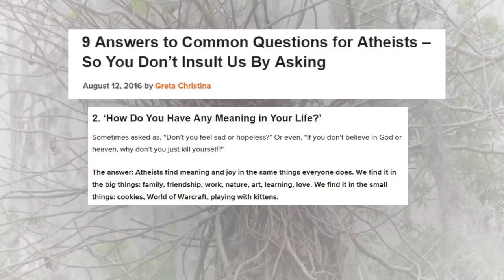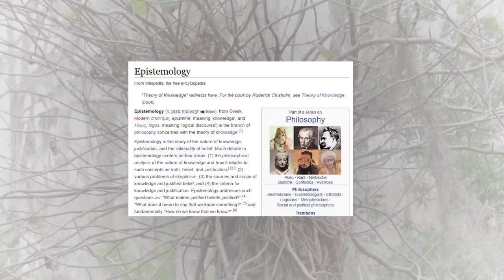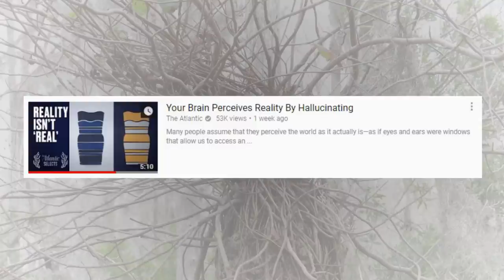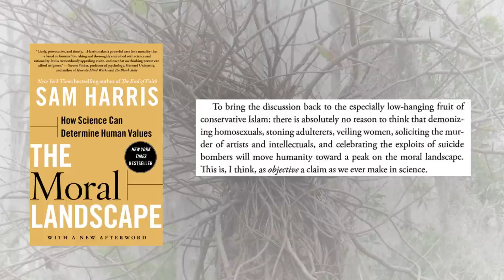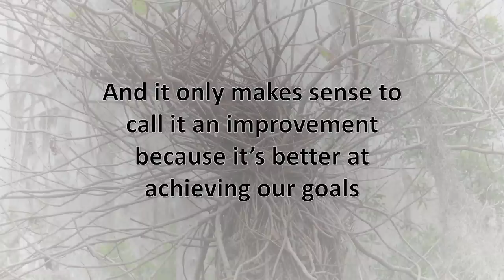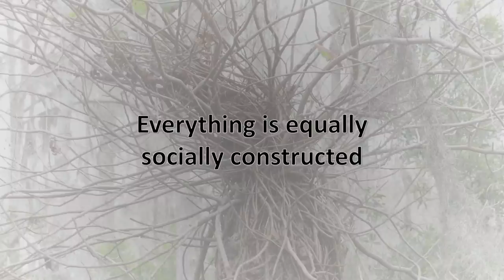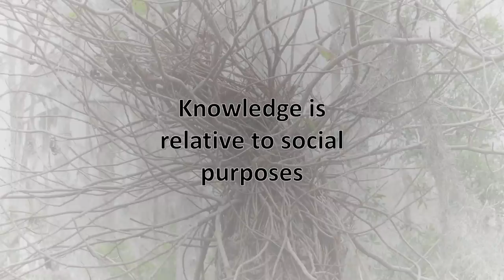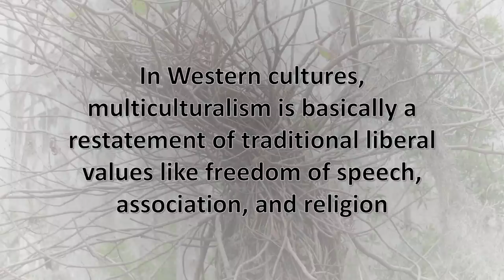Postmodernism Explained by Someone Who Likes It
Postmodernism should have become the dominant philosophy of modern, secular, global society. Instead, it was driven into obscurity. It doesn’t have much to do with the progressive social justice movement, but if Jordan Peterson insists on making everyone talk about it, let’s take the opportunity to finally make Postmodernism what it should have been all along.

Bibliography
1. Bloor, D. Epistemic Grace: Antirelativism as Theology in Disguise. Common Knowl. 13, 250–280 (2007).
2. Bloor, D. Knowledge and social imagery. (University of Chicago Press, 1991).
3. Chang, H. Is Water H2O? (Springer Science & Business Media, 2012).
4. Deely, J. N. Purely objective reality. (2009). doi:10.1515/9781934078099
5. Feldman, J. What Are the “True” Statistics of the Environment? Cogn. Sci. 41, 1871–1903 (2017).
6. Felin, T., Koenderink, J. & Krueger, J. I. Rationality, perception, and the all-seeing eye. Psychon. Bull. Rev. 24, 1040–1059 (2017).
7. Fields, C. Building the Observer into the System: Toward a Realistic Description of Human Interaction with the World. Systems 4, 32 (2016).
8. Fields, C. Sciences of Observation. Philosophies 3, 29 (2018).
9. Heyes, C. Cognitive Gadgets. (Harvard University Press, 2018).
10. Hoffman, D. D., Singh, M. & Prakash, C. The interface theory of perception. Psychon. Bull. Rev. 22, 1480–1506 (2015).
11. Koenderink, J. The All Seeing Eye? Perception 43, 1–6 (2014).
12. Mausfeld, R. Notions such as ‘truth’ or ‘correspondence to the objective world’ play no role in explanatory accounts of perception. Psychon. Bull. Rev. 22, 1535–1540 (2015).
13. Short, T. Peirce’s Theory of Signs. (Cambridge University Press, 2007).
14. Wong, D. Natural moralities: A defense of pluralistic relativism. (Oxford University Press, 2009).